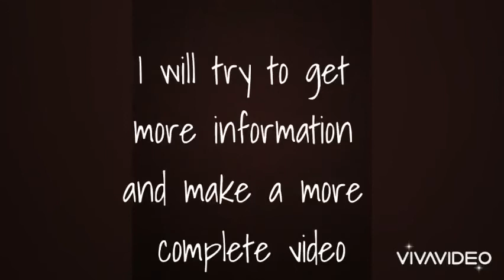Are the LeBlancs selling their house?😱🏠